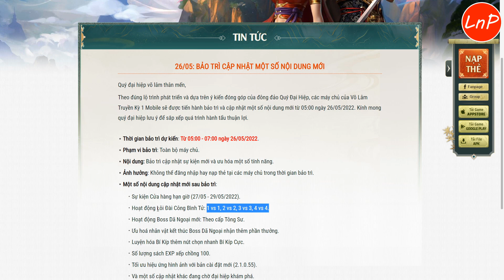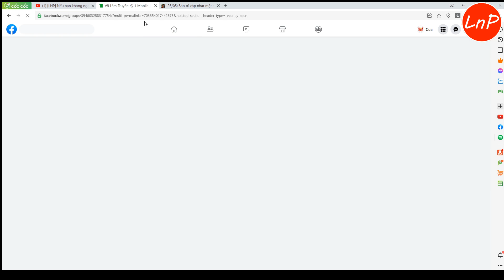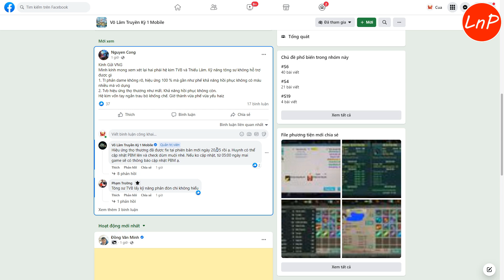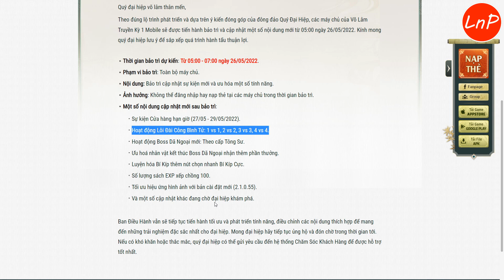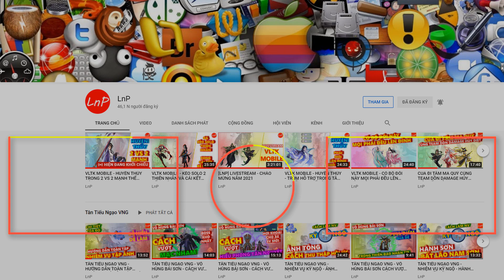VÕ LÂM 1 MOBILE - UPDATE - LÔI ĐÀI CÔNG BÌNH TỬ 1VS1 2VS2 3VS3 4VS4 VÀ MỘT VÀI GÓP Ý XÂY DỰNG | LnP